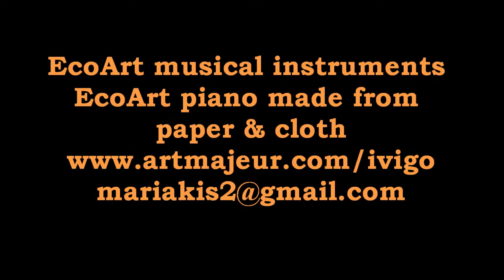Amazing recycled paper & cloth piano in "ola ta ksexnas" solo by P.Karamatsoukis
Ecoart grand piano and other unique musical instruments (violins,guitars ,cajon, cellos ), made from paper, cloth (denim,burlap,etc) and other alternative material.
My musical instruments are made entirely and all , from paper and textiles - fabric and there are not a wooden musical instruments , coated from paper or textiles - fabric.
I hope you like it .the song and the piano...